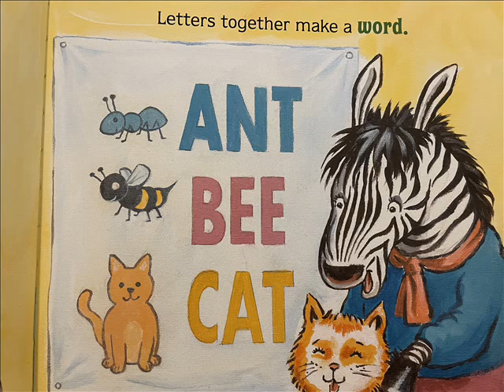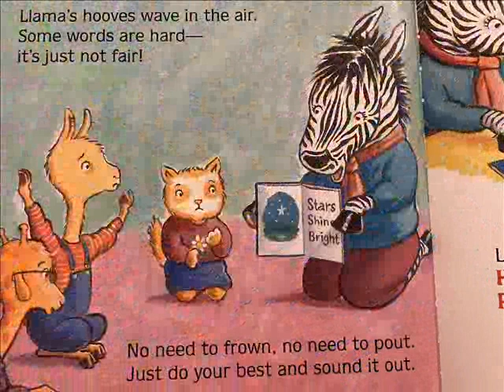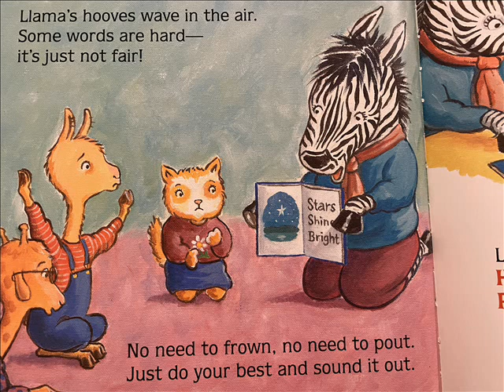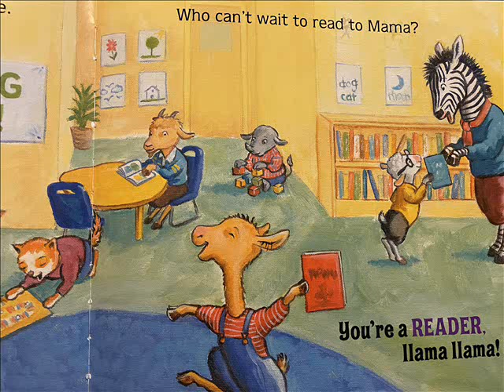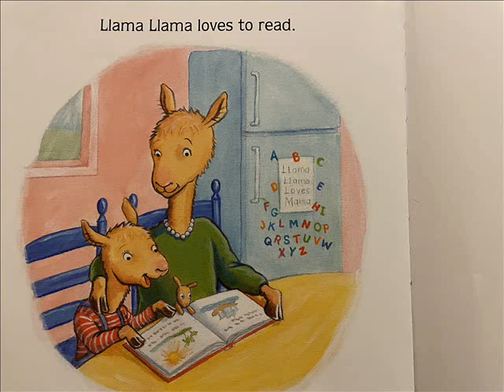LlAMA LlAMA LOVES TO READ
Another fun book by Anna Dewdney, Reed Duncan and JT Morrow! Learning to read can be fun, so come along, join in on the fun and learn with Llama Llama.